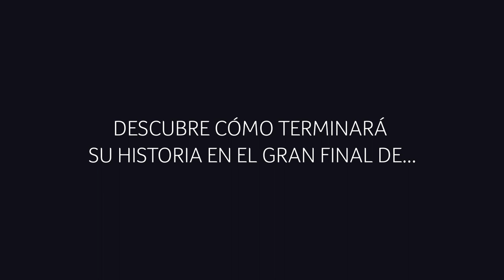¡Mejores momentos de AracelyArámbula y ErikHayser en Los Miserables! 😍 | Telemundo Internacional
Lucha y Daniel nos han enseñado que sin importar lo grandes que sean los obstáculos, nada puede separar a dos corazones que se aman. Disfruta con nosotros este repaso su maravillosa historia y prepárate para el gran final de LosMiserables, el 31 de julio a las 20:00h CHI, 9:00pm MX/ARG/GUA, 11:10pm CO/VE.